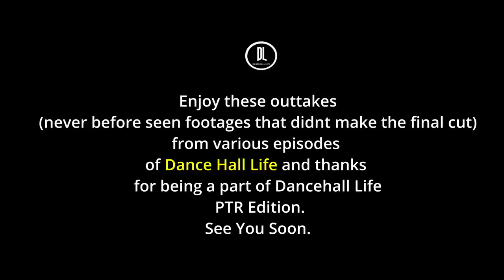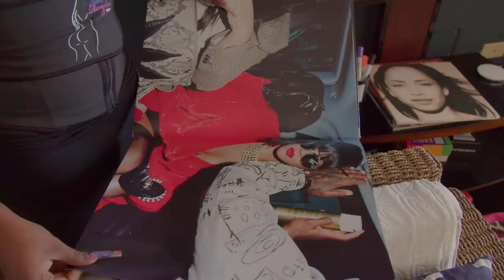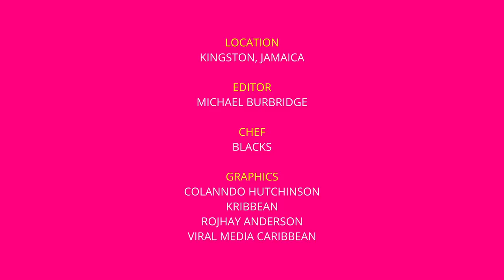DOLLY OUTTAKES |DANCEHALL LIFE| SEASON 2 EPISODE 12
DOLLY OUTTAKES - Thanks to everyone who watched DANCEHALL LIFE PTR EDITION!